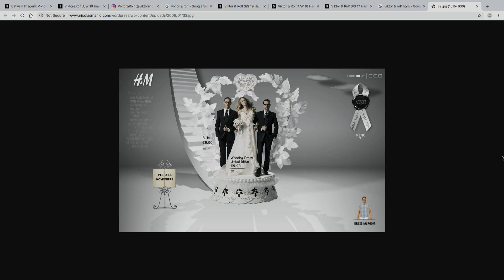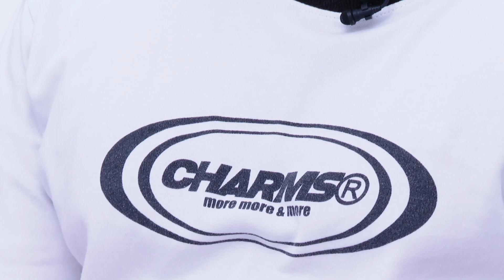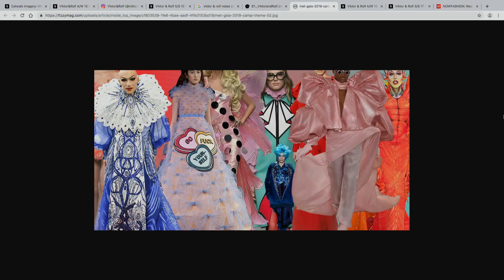Viktor&Rolf - Autumn / Winter 2019 Haute Couture Panel Discussion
Guest chair Lara Johnson-Wheeler, Amnah H Knight, Jayson Hindley, India Doyle and George Serventi discuss Viktor&Rolf A/W 19 Haute Couture.